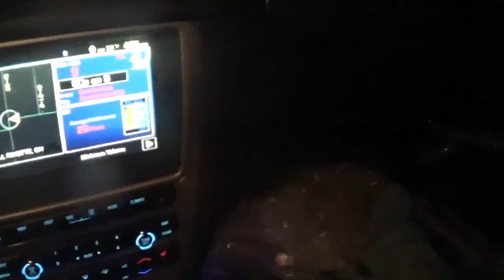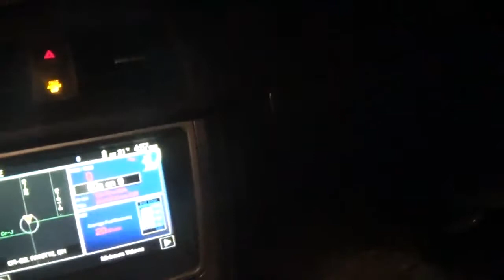i am done with the route sunday